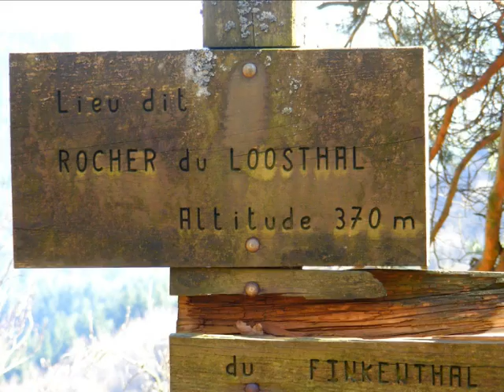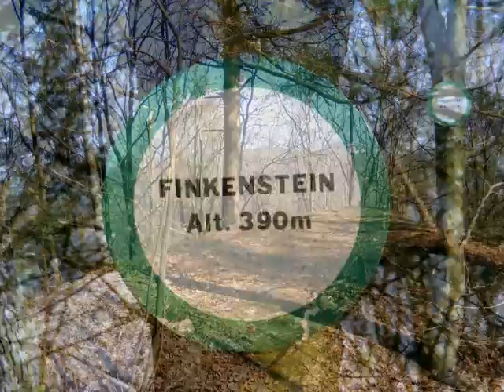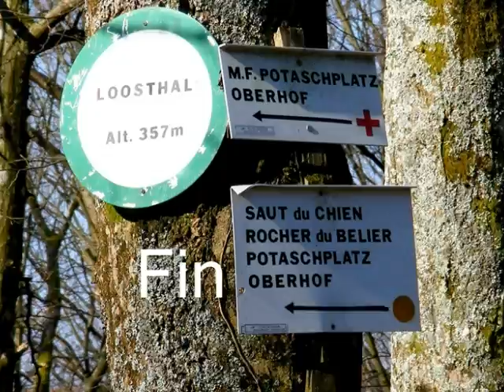Un peu de soléil